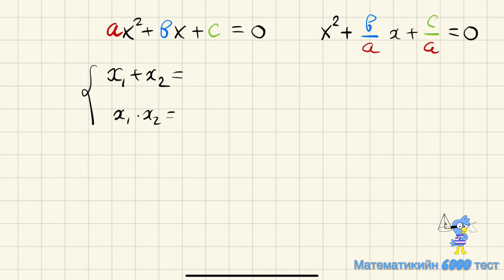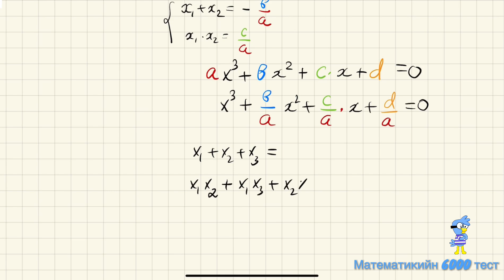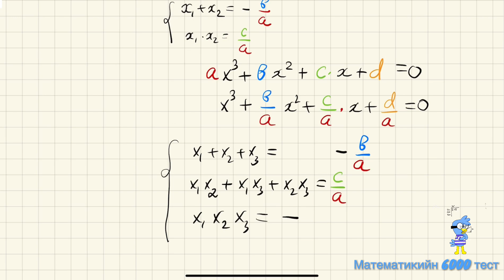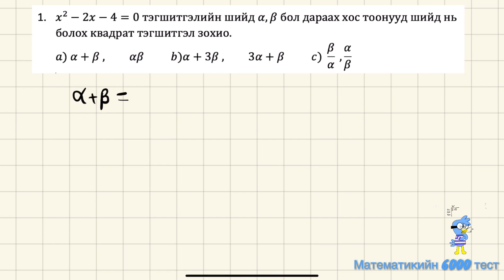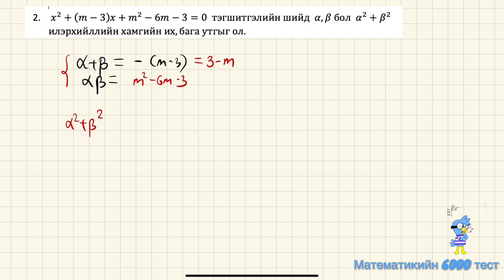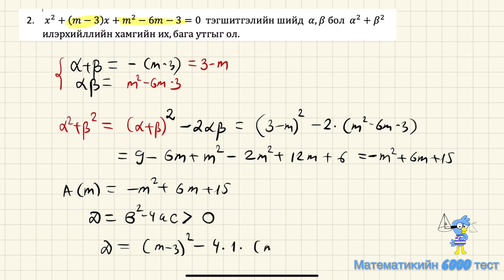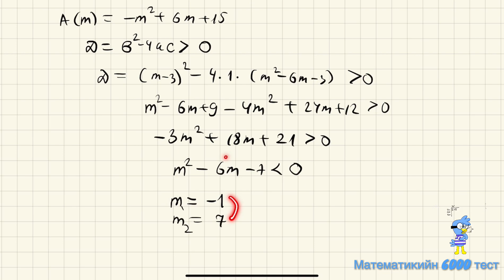Виет теорем.Жишээ 3 бодлого.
Хамгийн их, хамгийн бага утгыг олох.